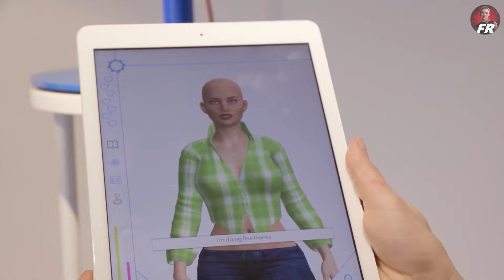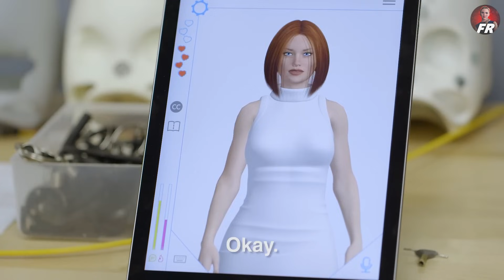10 Brand-New 2026 Female Robots You Haven’t Seen on YouTube Yet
Get an exclusive look at 10 brand-new 2026 female robots you haven't seen on YouTube yet!  From to  the -66. next-gen humanoids to AI robots, this list showcases the latest in robotics technology.
Get a first look at the 10 brand-new 2026 female robots that you haven't seen on YouTube yet! These next-gen humanoids are the latest in robotics technology.Check out these 10 brand-new 2026 female robots that you haven’t seen on YouTube yet! From the latest in robotics to exclusive humanoid AI technology, this list showcases the next generation of humanoids.